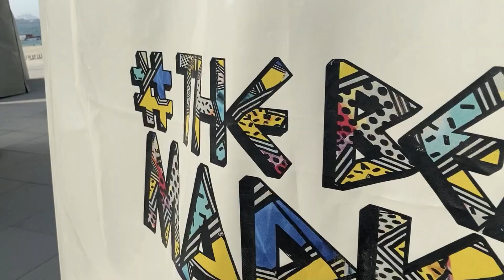JBR | The Beach and The Walk | Decy G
Check out JBR for a taste of a blissful beachside lifestyle.

Salamat, Thank You, Shukran! 💋